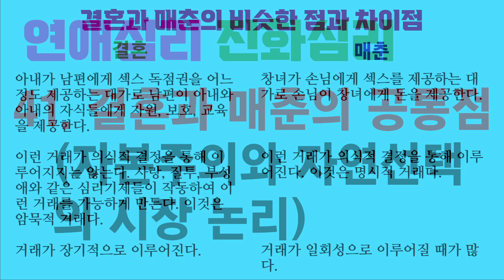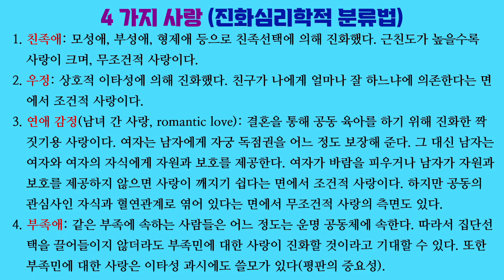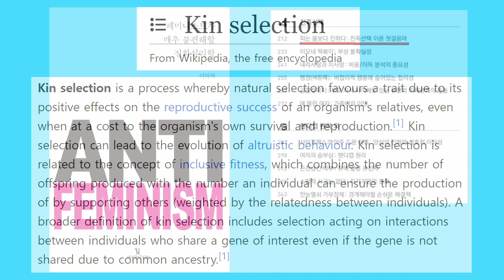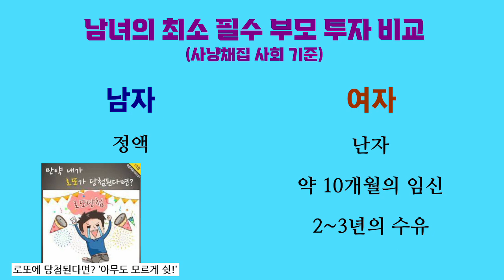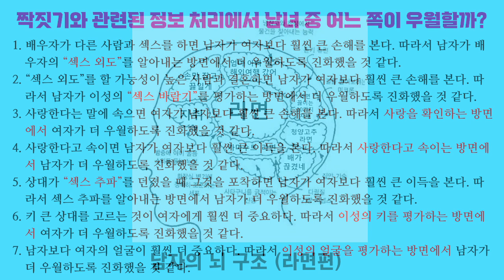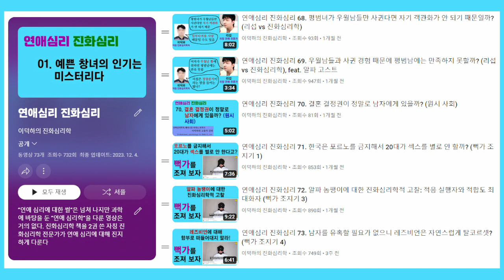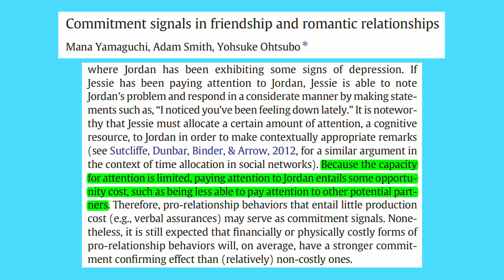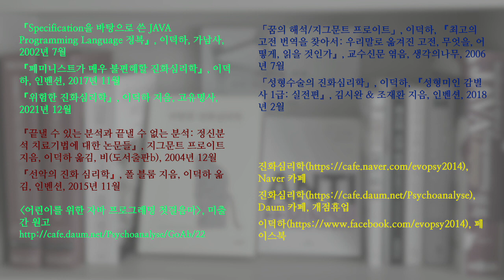연애심리 진화심리 75. 진화심리학으로 해부하는 여자어: 아무거나 (사랑 테스트의 중요성)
남자는 사랑한다고 여자를 속여서 섹스를 실컷 해서 임신시킨 후에 차버리는 먹튀 전략을 쓸 수 있습니다. 이 때문에 여자가 남자의 사랑이 진짜인지 확인하는 것이 매우 중요합니다.

여자어 “아무거나”는 남자의 사랑을 확인하는 데 유용해 보입니다. 이 말에 대한 남자의 반응을 관찰함으로써 여자에게 관심이 얼마나 많은지, 여자에게 얼마나 양보하려 하는지, 여자에게 돈을 얼마나 많이 쓰려 하는지 알아낼 수 있습니다.

「Commitment signals in friendship and romantic relationships」, Mana Yamaguchi, Adam Smith & Yohsuke Ohtsubo, 『Evolution and human behavior』, 2015

「The evolution and psychology of self-deception」, William von Hippel & Robert Trivers, 『Behavioral and brain sciences』, 2011

「An evolutionary psychology perspective on gift giving among young adults」, Gad Saad & Tripat Gill, 『Psychology and marketing』, 2003

「Functional flexibility in women's commitment-skepticism bias」, Christina M Brown & Yevgeniy Olkhov, 『Evolutionary psychology』, 2015

「Gift-giving in romantic couples serves as a commitment signal: Relational mobility is associated with more frequent gift-giving」, Asuka Komiya, Yohsuke Ohtsubo, Daisuke Nakanishi & Shigehiro Oishi, 『Evolution and human behavior』, 2018

「Hamilton's rule and the causes of social evolution」, Andrew F. G. Bourke, 『Philosophical transactions of The Royal Society B: biological sciences』, 2014

「Love influences reproductive success in humans」, Piotr Sorokowski 외, 『Frontiers in psychology』, 2017

「Paternity uncertainty and father-offspring conflict」, Jeanmarie G. Bianchi & W. Jake Jacobs, 『Encyclopedia of evolutionary psychological science』, 2016